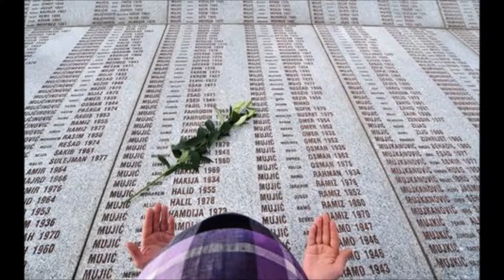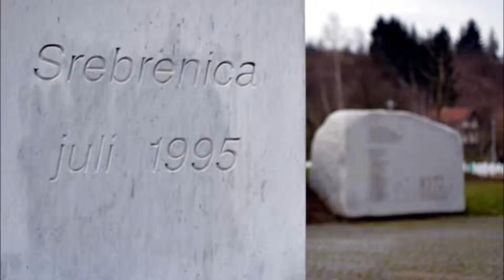L'anniversario del genocidio di Srebrenica, intervista di Giovanna Reanda a Fabrizio Cicchitto